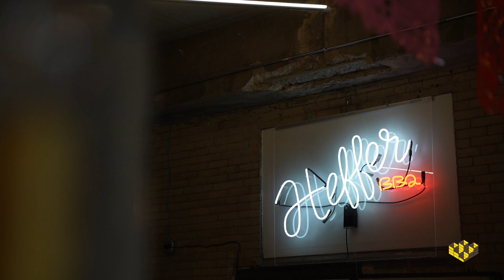Invest in Heffer BBQ!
Shawn and Leonor are getting a new HVAC system for the kitchen to expand operations!